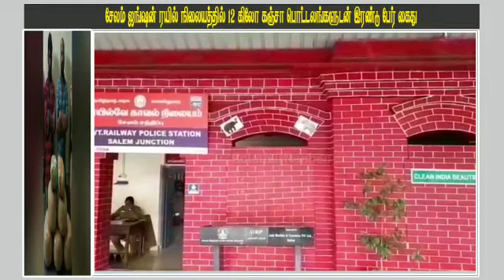ரயில் நிலையத்தில் கஞ்சா பொட்டலங்களுடன் இரண்டு பேர் கைது.